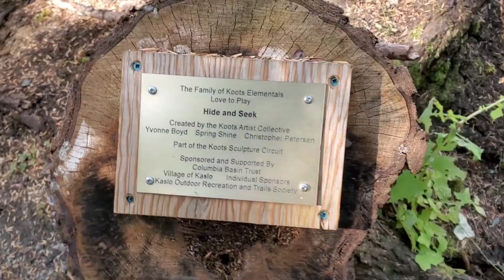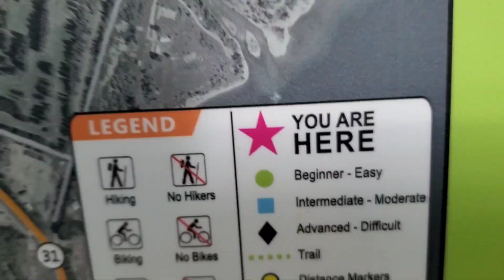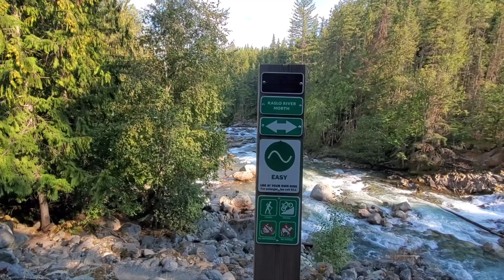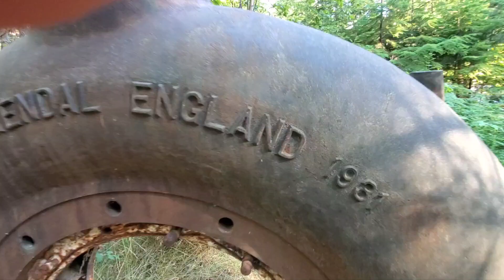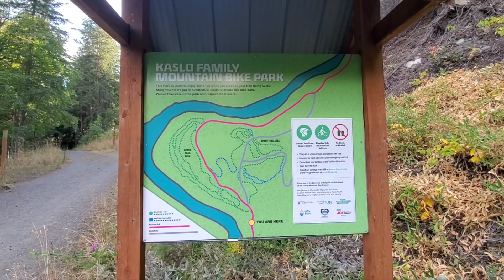Kalso River Trail & Pyrenees Komondor Working Dog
Kaslo River Trail South to North walking with Cassidy and her Pyrenees Komondor Working Dog.